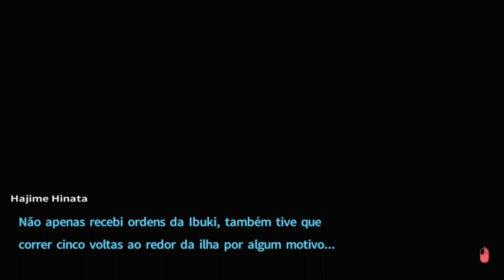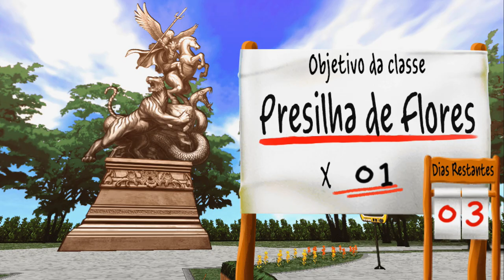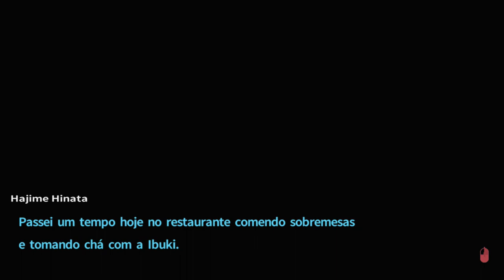Danganronpa 2: Island Mode - O DIA MAIS FELIZ DA MINHA VIDA [ Legendado PT-BR ]